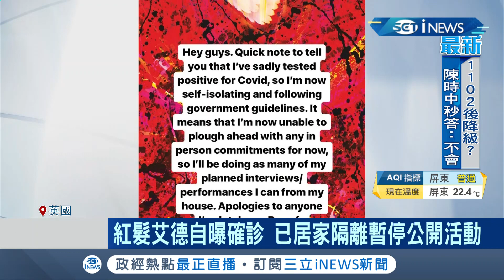Covid-19 of you ... "紅髮艾德"驚傳確診 近期曾與威廉王子夫婦.Coldplay無罩同台...英國演藝圈人心惶惶│記者 魏仁君│【國際局勢】20211025│三立iNEWS